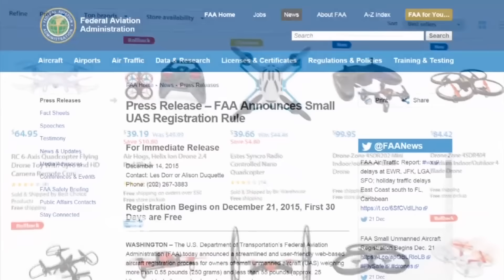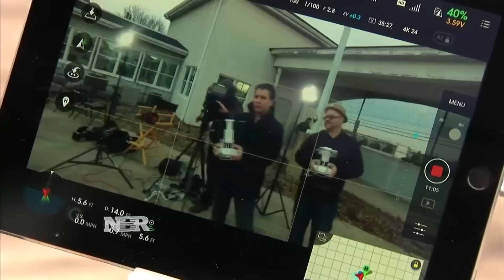Drones buzz into the holidays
Meet the entrepreneur who’s hoping these little drones turn his small business into an even bigger one.